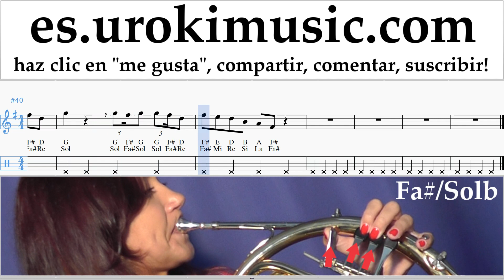Como Tocar Trompa Jonas Brothers - Cool Tablatura um-i-n927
Como Tocar Trompa Jonas Brothers - Cool Tablatura um-i-n927 Por favor escriba en los comentarios, ¿cómo hacer que las lecciones sean más útiles para usted?